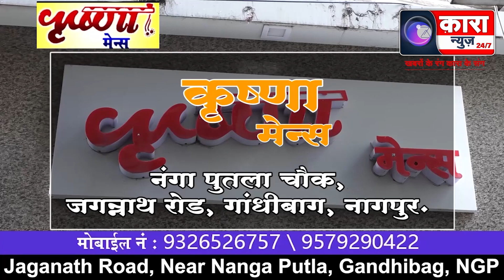संविधान सम्मत आरक्षण को संघ पूरा समर्थन देता है - संघचालक डॉ मोहन भागवत | Kara News Network